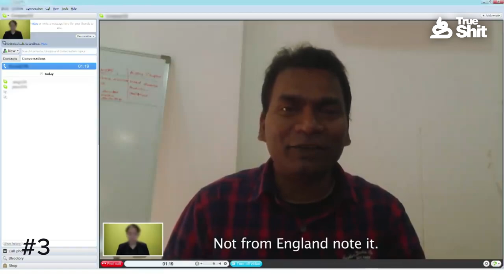Top 5 hilarious English | TrueShit 💩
Your go-to spot for the funniest and most outrageous moments caught on camera! From epic fails to hilarious bloopers, we bring you the best top 10 lists of laugh-out-loud content.

Timestamp:
0:00 intro
0:04 Number 05
1:50 Number 04
2:38 Number 03
4:50 Number 02
6:04 Number 01
6:52 outro